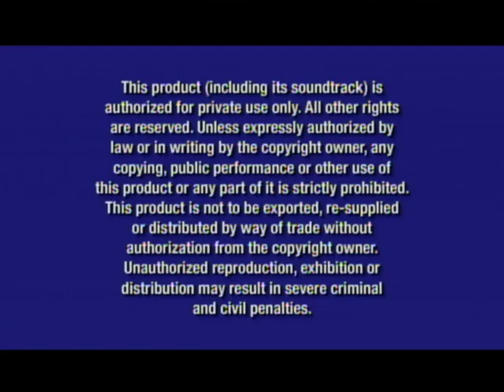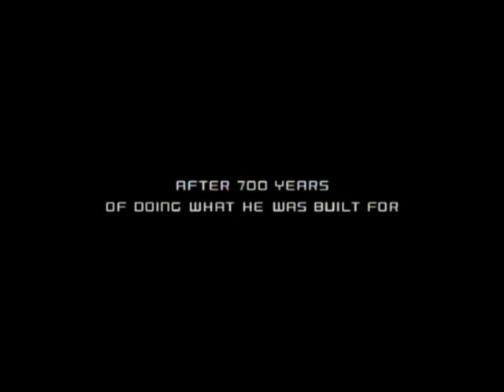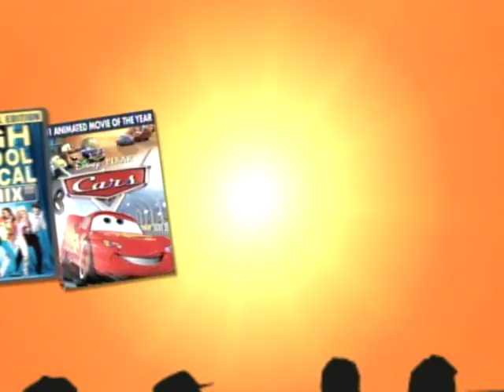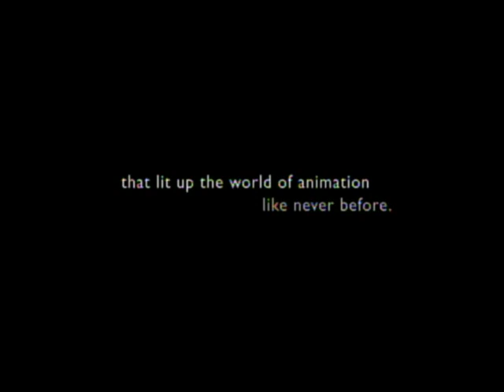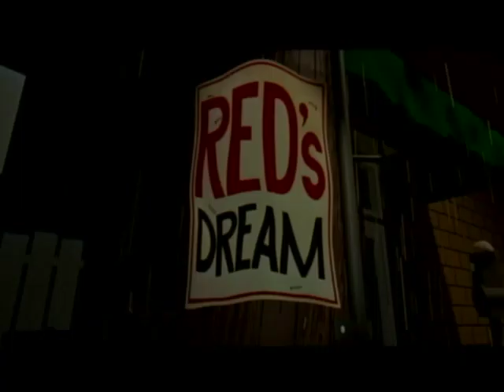Opening To Ratatouille 2007 DVD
Here's the order:
1. FBI Anti-Piracy Warning Screen (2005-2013)
2. There's Only One Disney Promo (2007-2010)
3. Coming Soon To Theaters Logo (2007-Present)
4. Wall E Teaser Trailer
5. Disney Movie Rewards Promo
6. Coming Soon To Own on DVD Logo (2007)
7. 101 Dalmatians (1961) Platinum Edition DVD Trailer
8. Snow Buddies DVD Trailer
9. Now Available To Own on DVD Logo (2007)
10. Pixar Short Films Collection Vol. 1 DVD Trailer
11. DVD Menu
12. Walt Disney Pictures Logo (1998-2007, Ratatouille Variant)
13. Pixar Animation Studios Logo (1995-Present, Ratatouille Variant)